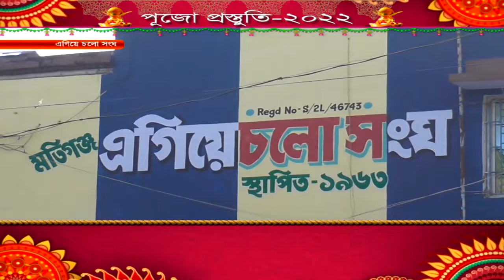পুজো প্রস্তুতি -২০২২ এগিয়ে চলো সংঘ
আসন্ন শারদ উৎসব নিয়ে দেখুন আমাদের বিশেষ অনুষ্ঠান পুজো প্রস্তুতি (এগিয়ে চলো সংঘ)